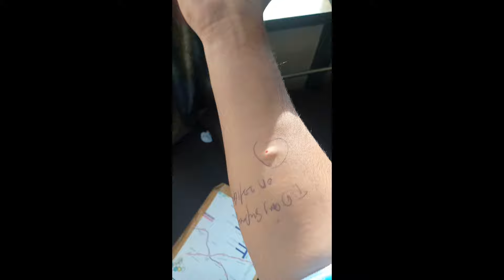operation day 😰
bahut time Baad video dal raha hun reason kya tha pata chal jaega.
bahut achcha support kar rahe ho aap log aise hi support karte rahiye thank you